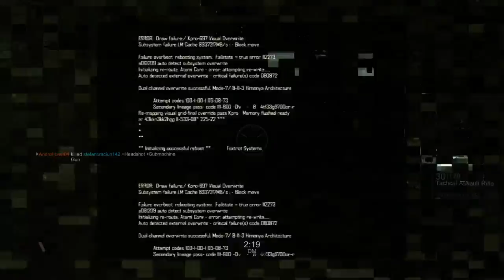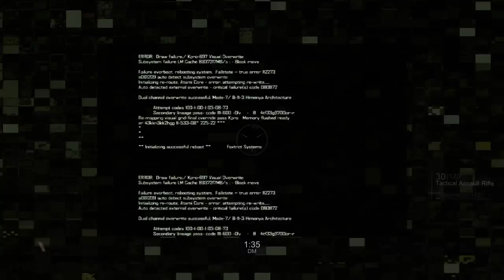hahah... Andrei este un noob la acest joc...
BLACKLIGHT: RETRIBUTION